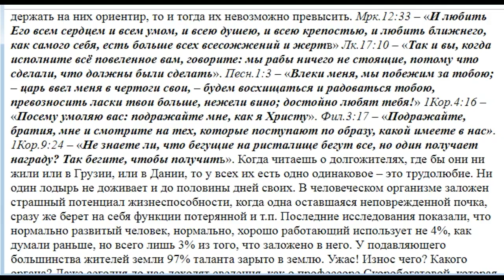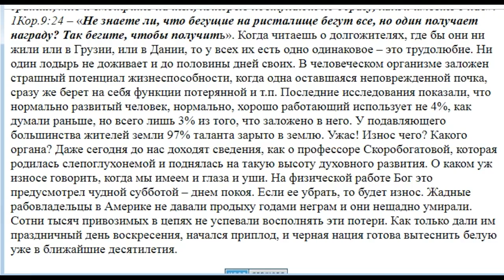1146. Работать на износ можно ли?